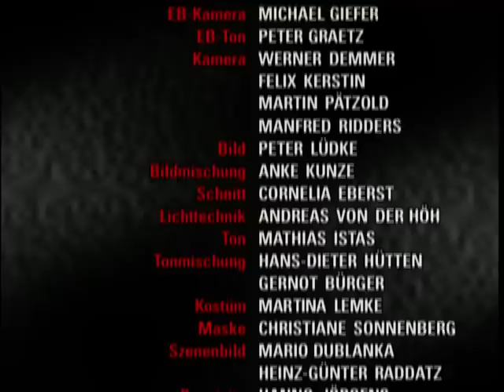Verbotene Liebe - Folge 385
Fiona verabschiedet sich aus Düsseldorf.
Kati muss ihr Sitzenbleiben mit Fassung tragen.
Endlich sprechen sich Tim und Julia aus - mit überraschendem Ausgang.